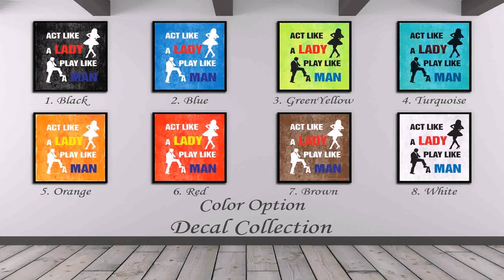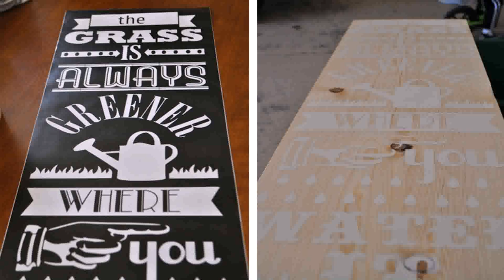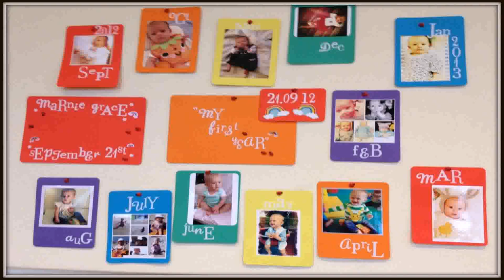Birthday Wall Decoration Ideas At Home